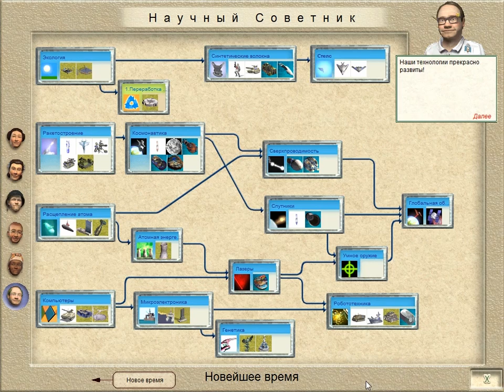Civilization III Conquests (РИМ, Монарх) - ядерный удар по мне_030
В этом видео:

1 ход = 1 час опять :)
Не просто воевать со всем миром..
но я готов, даже более чем.

По мне упало 7 ядерных ракет :)
но столицу и Киев так и не разбомбили.
Я немного нагнул Немцев расформировав их несколько городов и расширив свою границу.
А так же  помаленьку восстанавливаюсь после ядерного удара и нападения.

Крошу Индию соединяя свои владения!
Ставьте качество 720p HD - иначе будет мутное видео.
В игре много мелкого текста!

Проходим Civilization III Conquests версия 1.22 За Рим.
Сложность монарх.
Карта Материк, всё по среднему и вода и возраст и засуха.
Карта средняя или чуть больше.
По ходу рассказываю в сравнении с Первой и второй Цивилизацией какие изменения.
а так же по версиям игры

 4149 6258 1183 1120  (Савченко Сергей)